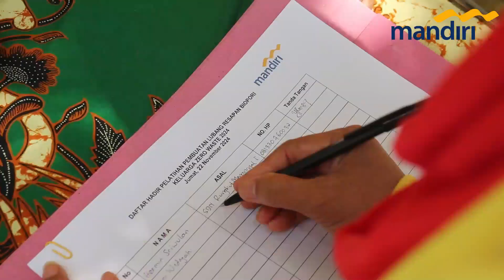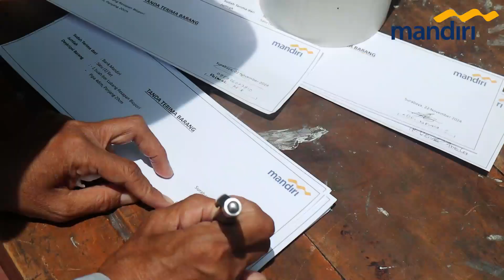Pelatihan Resapkan Air di Musim Hujan dengan Pembuatan Biopori Support by Bank Mandiri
buat kalian yang ingin donasi untuk program lingkungan hidup berkelanjutan atau bisa melalui rekening Bank Mandiri 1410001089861 a.n. Tunas Hijau Club